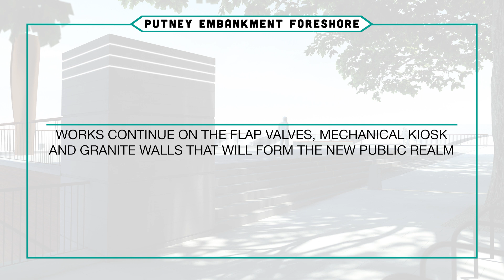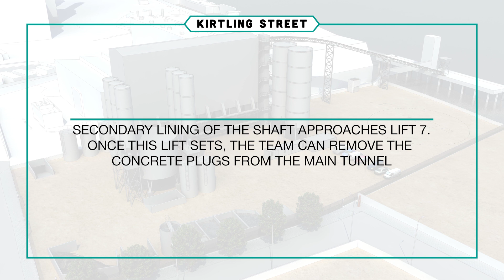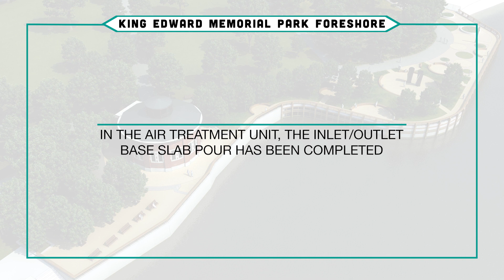Talking river health with Thames 21 plus a visit from the Norwegian Ambassador: LONDON'S SUPER SEWER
With COP26 taking place in Glasgow, we're on the Thames foreshore with environmental charity Thames 21 to talk out about sustainability and the health of the river. Meanwhile, the Norwegian Ambassador to the UK also visits the project.